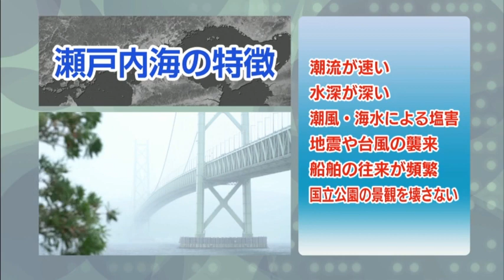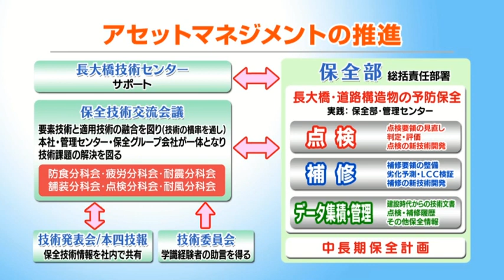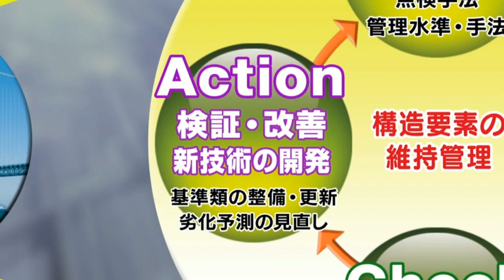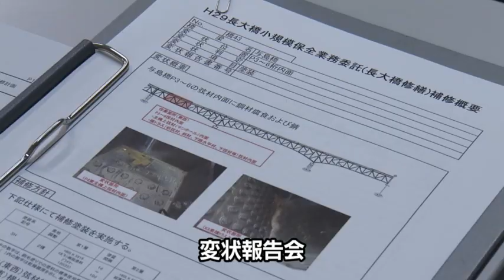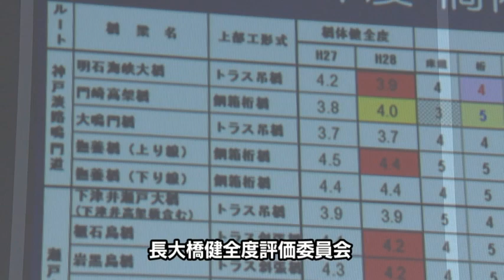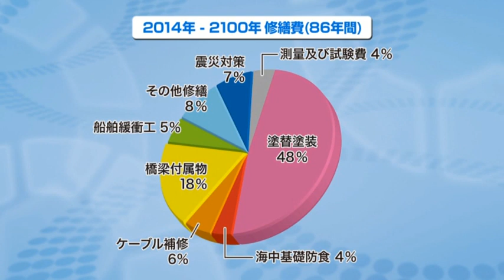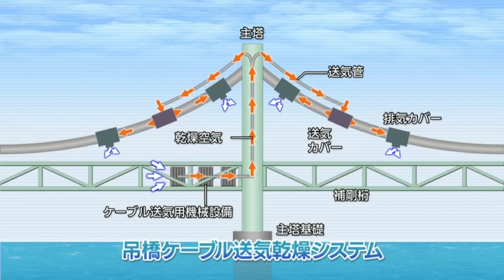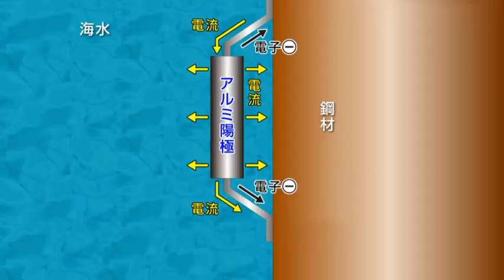【JB本四高速】長大橋保全技術 基本編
200年以上の永きにわたり使える橋の実現を目指した本州四国連絡橋の長大橋の保全技術を、
特に点検・塗装・送気乾燥システムについて紹介しています。